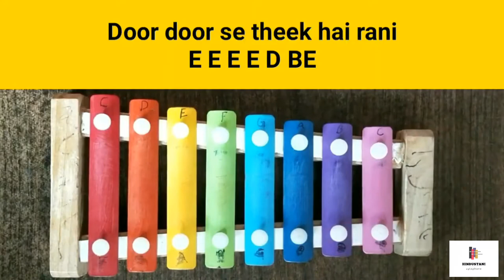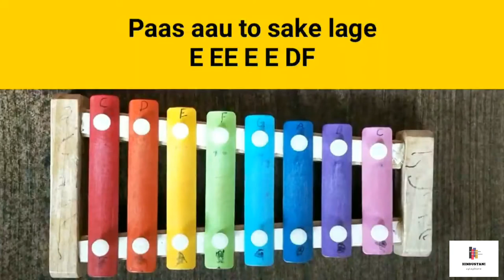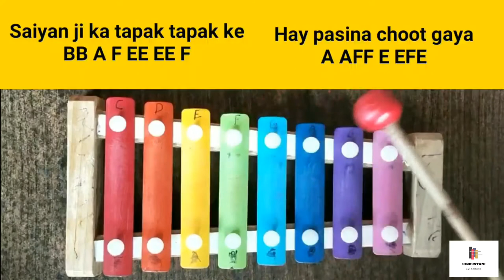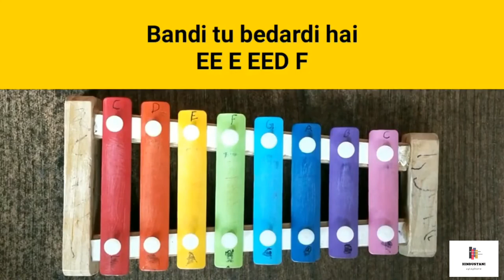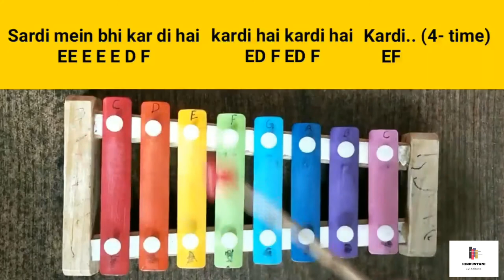Garmi Song | Street Dancer 3D | Varun,Nora,Badshah,Neha | Xylophone Tutorial With Notes ( हाय गरमी )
Garmi Song | Street Dancer 3D | Varun, Nora, Badshah, Neha Piano Tutorial With Notes ( हाय गरमी )

'If you want to become Professional Xylophone Artist'

♫ Song:  Garmi
♫ Singers: Badshah, Neha Kakkar
♫ Lyrics: Badshah
♫ Music Label: T-Series

CREDIT/COPYRIGHT
I am not sampling or using any part from the original song’s audio or video in this video. If you are the rightful owner of any of the content I’ve used and want it removed, kindly before taking any action plz e-mail me on and I will remove it right away, Thank you so much.